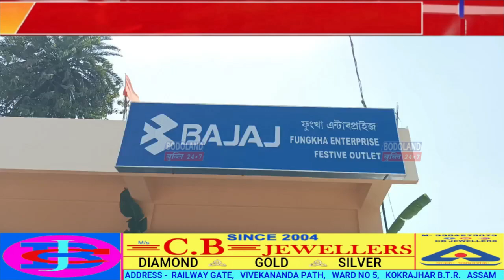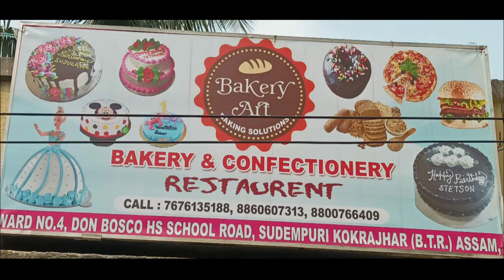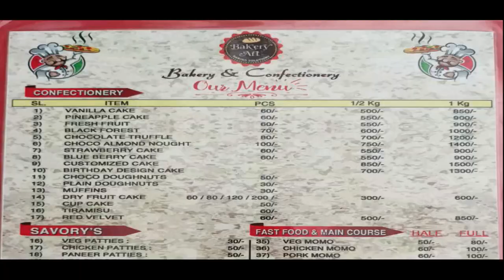सेरफांगुरि आव थानाय Fungkha Enterprise Bajaj Showroom आ कुसुगाव बाजाराव दिनैनिफ्राय Bran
सेरफांगुरि आव थानाय Fungkha Enterprise Bajaj Showroom आ कुसुगाव बाजाराव दिनैनिफ्राय Branch Showroom बेखेवना होबाय